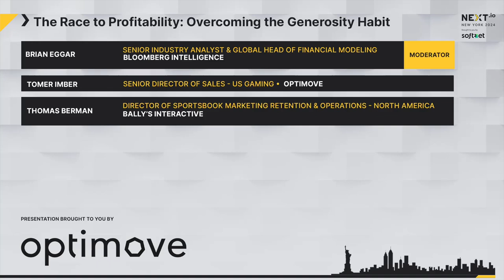The Race to Profitability: Overcoming the Generosity Habit | Leadership Stage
With the North American iGaming and Sports Betting markets maturing, the game is changing. Generosity has become a habit to drive growth-at-all-costs. is It is now giving way to profitability-first. Join this panel to hear how market leaders are breaking the “over generosity habit” and threading a needle to maximize margins by optimizing their generosity spend.

🎤 Brian Egger, Senior Industry Analyst and Global Head of Financial Modeling, Bloomberg Intelligence
👨 Tomer Imber, Senior Director of Sales - US Gaming, Optimove
👨 Thomas Berman, Director of Sportsbook Marketing Retention & Operations - North America, Bally's Interactive